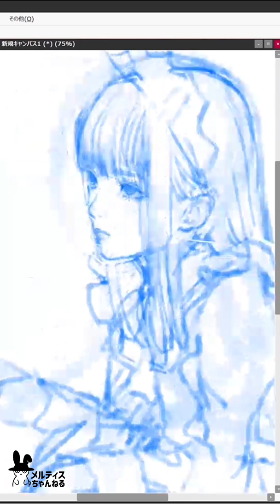岸田メルのイラストメイキング 休憩中のメイドの女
How Have You Been by Broke in Summer